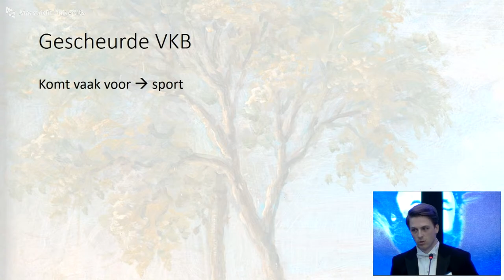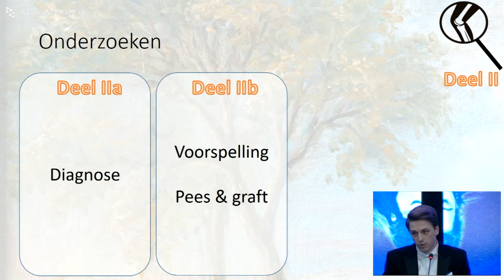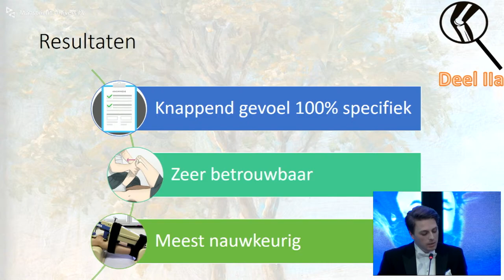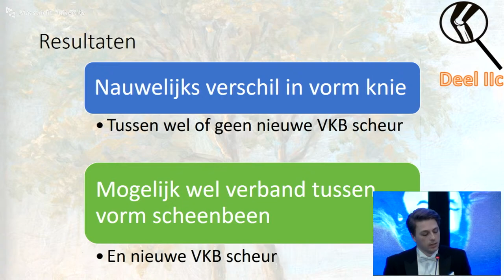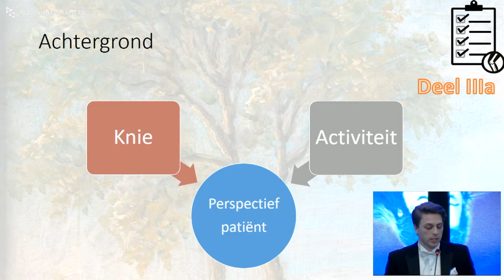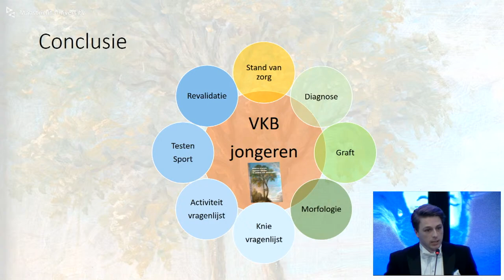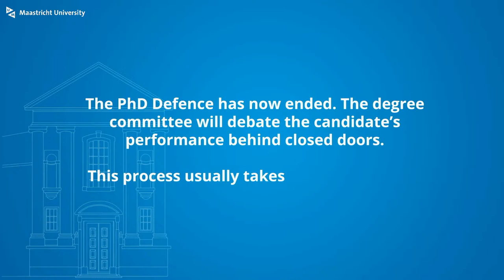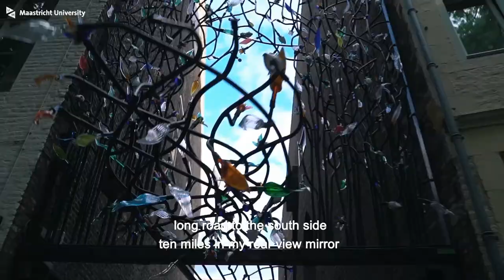Phd Defence of Martijn Dietvorst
Phd Defence Martijn Dietvorst,
who will defend the thesis in the Faculty of Health, Medicine and Life-Sciences, Maastricht University,
Maastricht University, with the title:

Anterior cruciate ligament injuries in children and adolescents